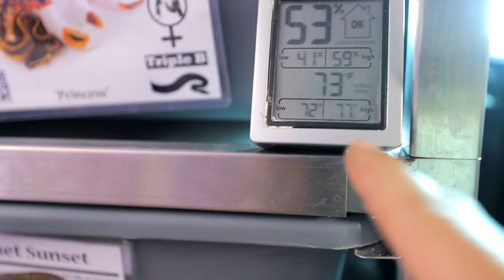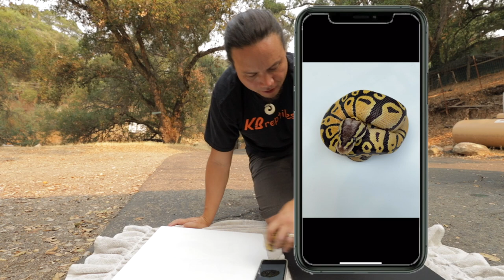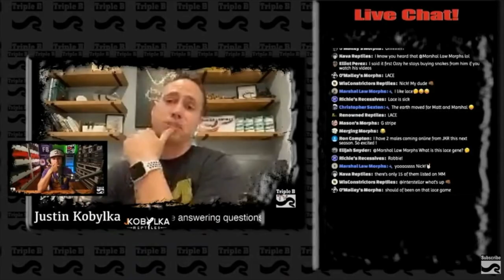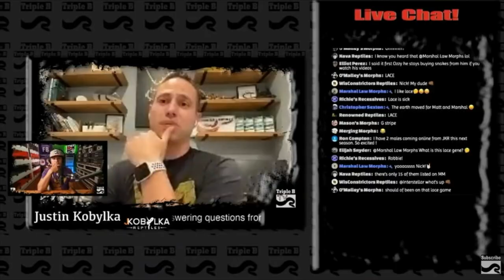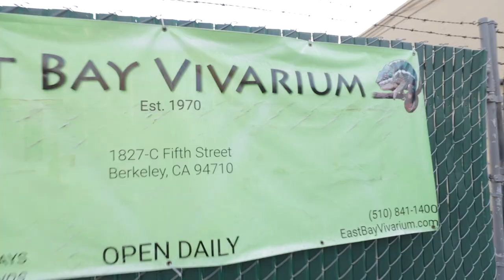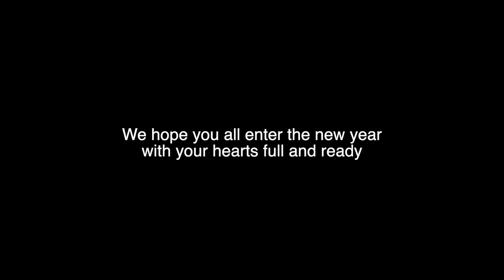ONE Reason 2020 was the BEST YEAR EVER!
2020 was NOT the best year ever for probably most people.  Unless you wre invested in hand sanitizer, face masks or Amazon, chances were you lost out in 2020.  However, we would like you to take a moment and reflect on what happened in 2020 that was good.